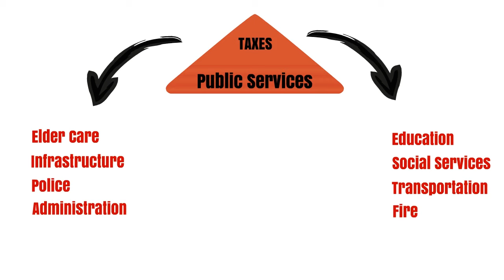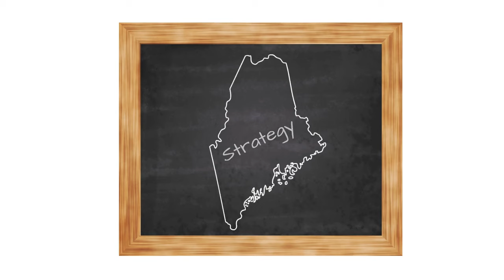Building a Better Economy for Maine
Building a successful economy is like building a house. We have to start with a solid foundation. Jobs that bring new money into Maine and help pay for jobs in service sectors and government are "foundational jobs."